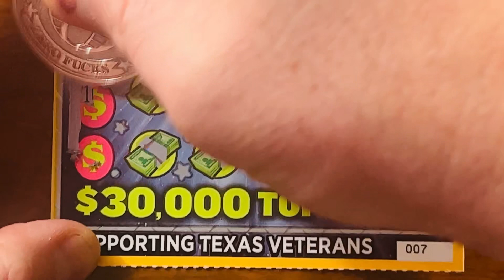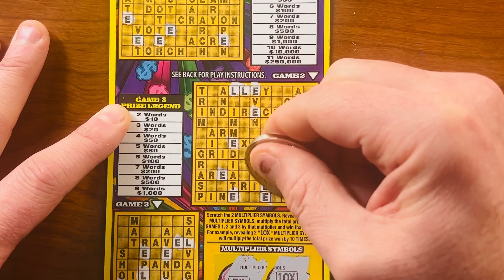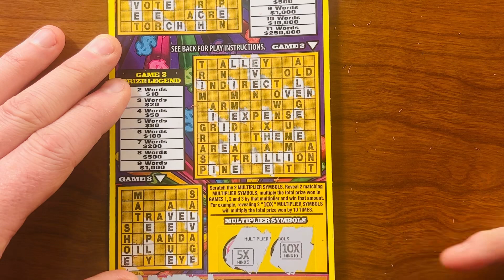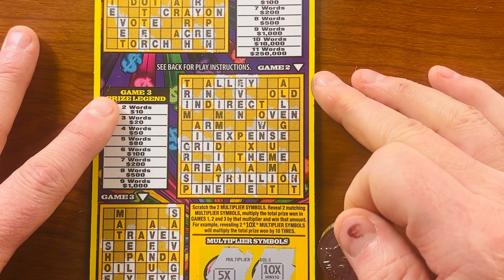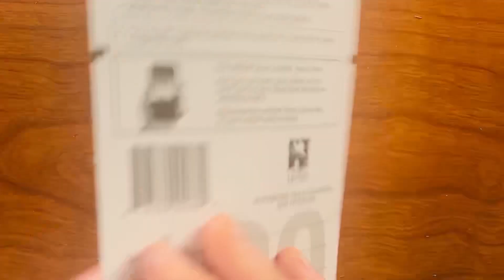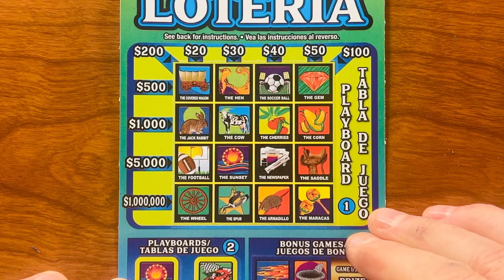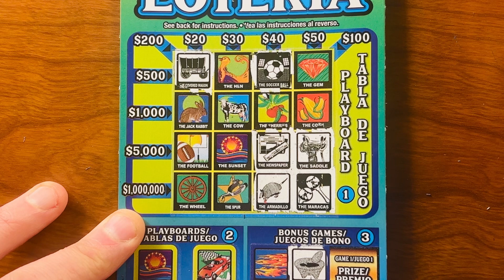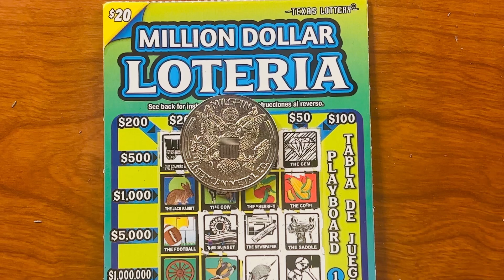$250K Cashword Crossword Scratch Challenge!